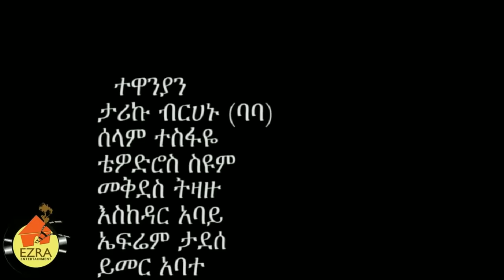ማርትሬዛ - Ethiopian Movie - Martreza Full Movie (ማርትሬዛ ሙሉ ፊልም)2015